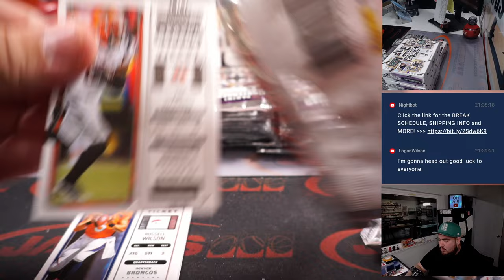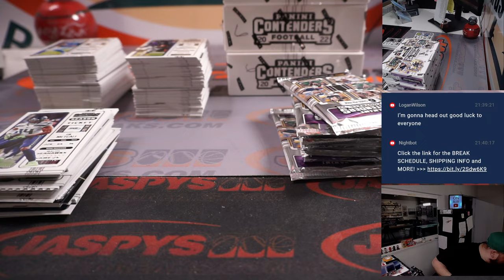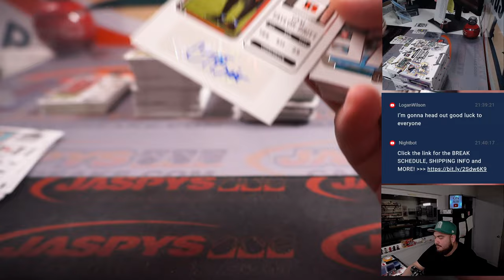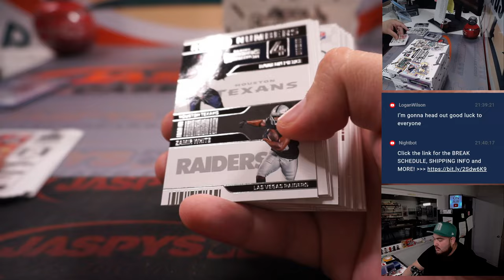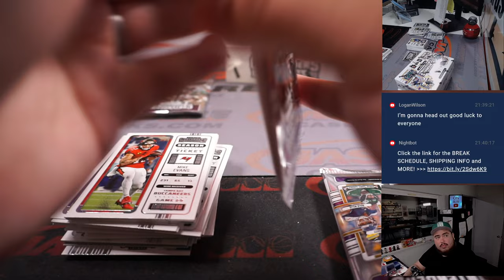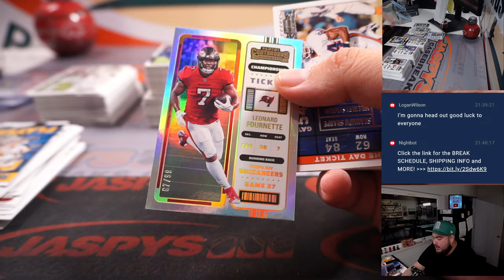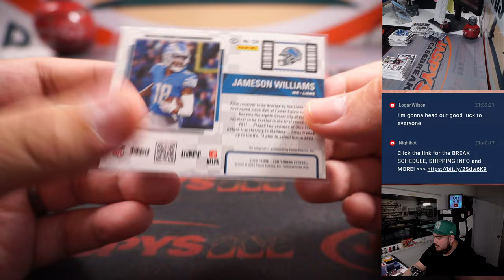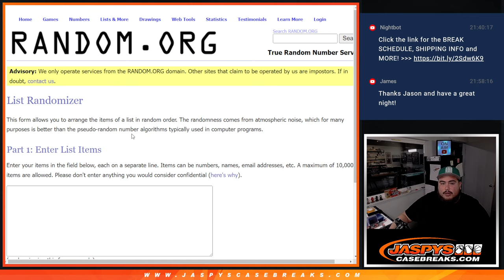F. 3/31/23 - 2022 Panini Contenders Football 6-Box 1/2 Case Break #6 *PYT*